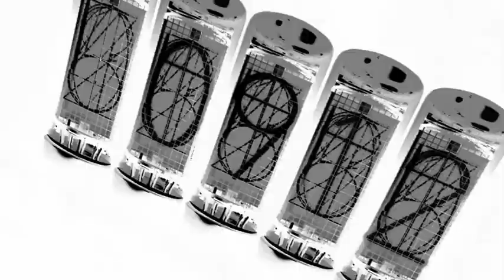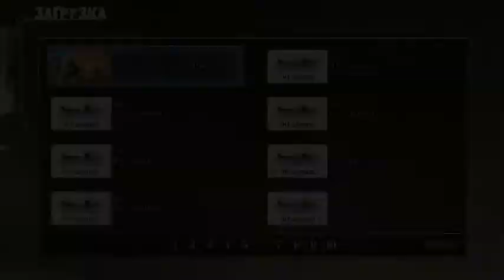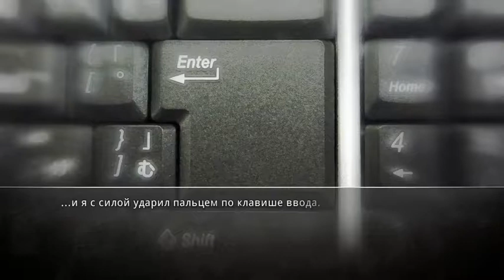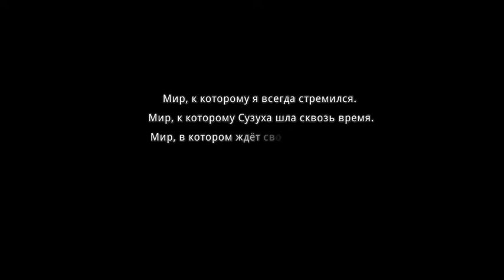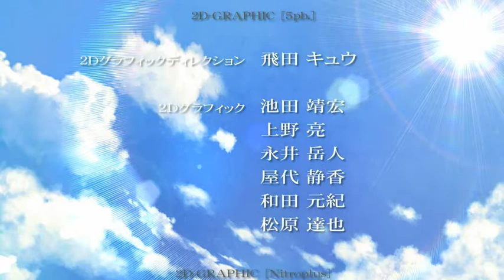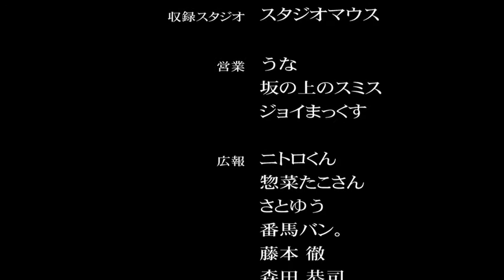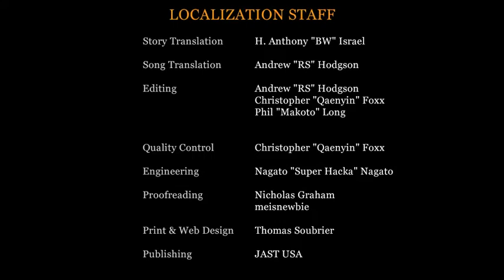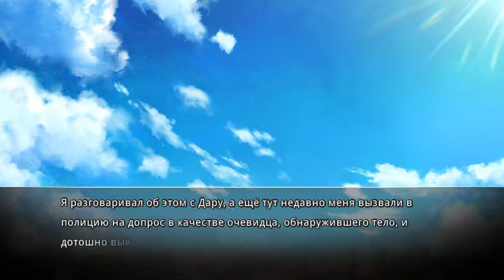Steins Gate 36 Mayuri END